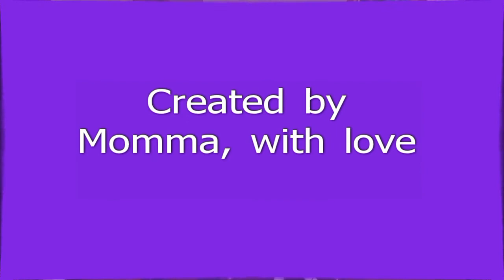Choctaw High School Homecoming Pictures / Sam & Morgan /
Choctaw High School Homecoming Pictures / Sam & Morgan / 10 27 12